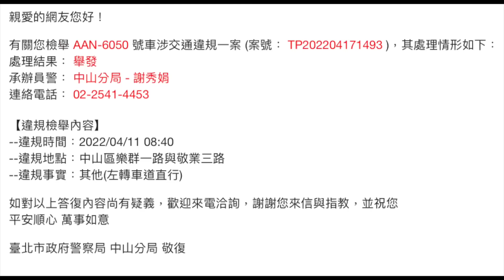差點就可以拿到前面妹子的電話（檢舉成功）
原標題：差點就可以拿到前面妹子的電話
每天早上經過這路口都一堆看不懂標誌的三寶
乖乖排隊都被當白癡

＊公開此影像目的為媒合事故、提升防衛駕駛、減少交通事故之用途。